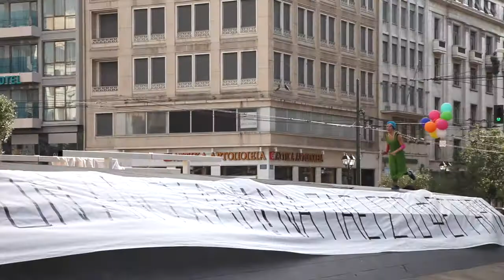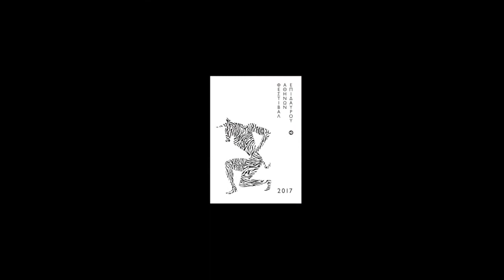Stasi Omonia - Athens & Epidaurus Festival 2017 / Στάση Ομόνοια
A site-specific performance on and around the central square of Athens, a festive finale of UrbanDig_Omonia program inspired by its findings.  Six people taking you around their Omonia, each on a different route, a different dream, but with the same immediate mission: To dig a hole in the center of the square.  A coincidence of a common task each day brings together six people and the, divided in six, audience.  The hole dug in the performances was where we planted a tree, as a resident wanted to turn it into a meeting spot of the community around it.  The wall that divides the neighborhoods was painted with graffiti inspired by Adham, a Syrian boy who wants to fly to the moon.

Performers: Angeliki Dalangeli, Klimis Ebeoglou, Pauline Huguet, Constantine Karvouniaris, Emmanuela Korki, Katerina Protonotariou, Rob McNeill
Musicians:  Victoria Tagouli, Christos Theodorou, Yiotis Paraskevaidis, Nikos Georgakopoulos, Theodosis Smyrnios
Direction: Giorgos Sachinis, Eirini Alexiou
Choreography: Eirini Alexiou
Dramaturgy: Katerina Konstantinakou, Anna Magoulioti, Giorgos Sachinis, Eirini Alexiou, Eirini Iliopoulou, Katerina Protonotariou in collaboration with the UrbanDig_Omonia research community
Songs written during the UrbanDig_Omonia activity "Trovadours" by Christos Theodorou / lyrics Christos Kanellopoulos inspired by oral histories of people of Omonia
Scenography - Costume Design: Anna Magoulioti
Lighting: Christina Thanassoula
Production Management: Nadia Siokou
Production Assistant: Dimitra Papourtzi